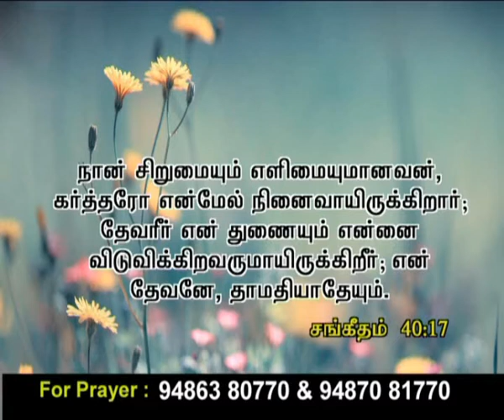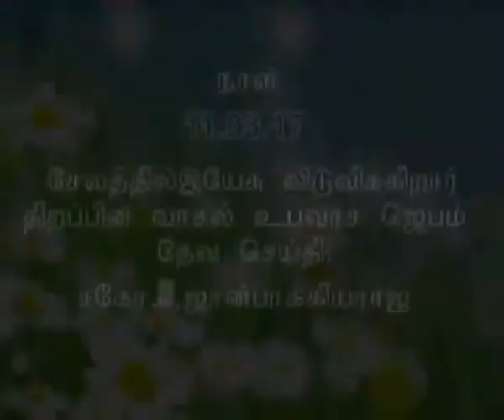Ck Medias: Rev.S.R.Paul :28 2 17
Ck Medias: Rev.S.R.Paul